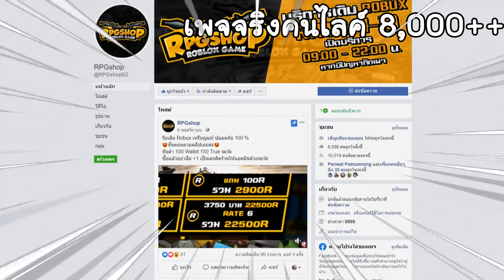Roblox - King Piece (แมพ BeckBoy) สอนวิธีการเล่น + สอนฟาร์มยังไงให้ตันในวันเดียว! (แจกโค้ดท้ายคลิป)